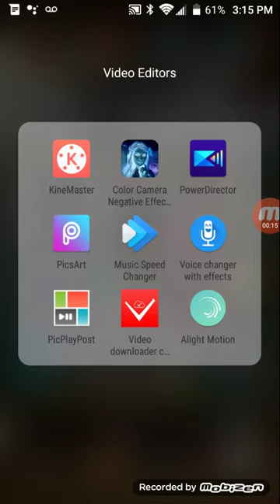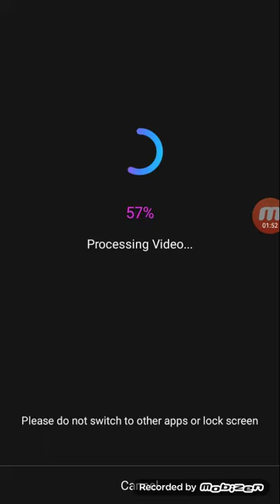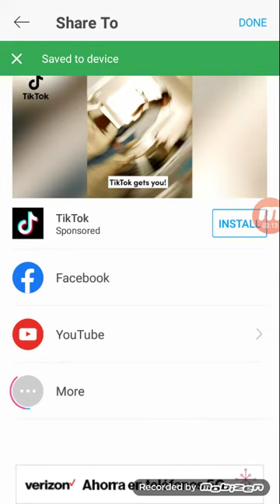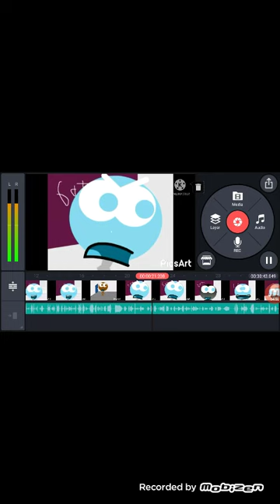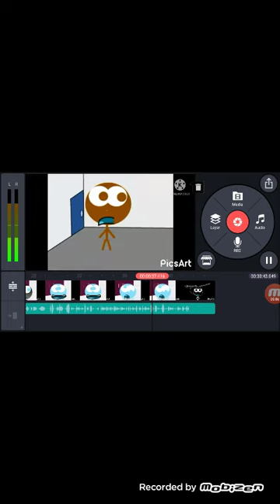how to make lost effect on PicsArt and kinemaster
I will teach you guys how to make it on PicsArt and kinemaster.